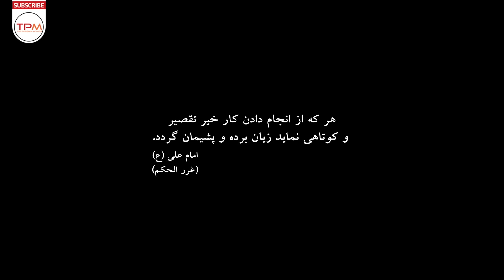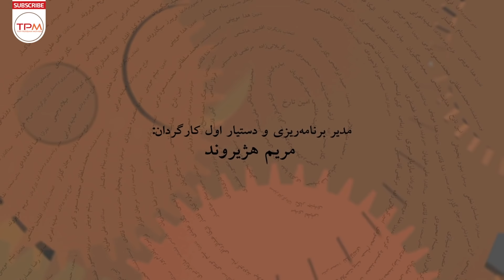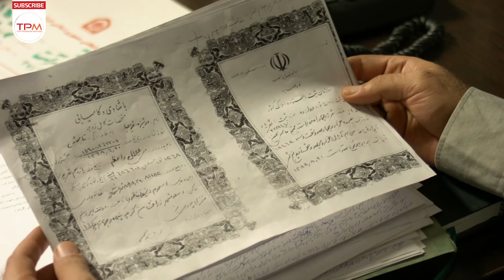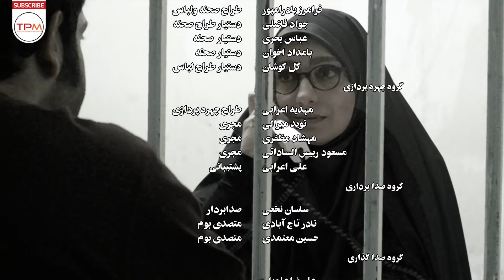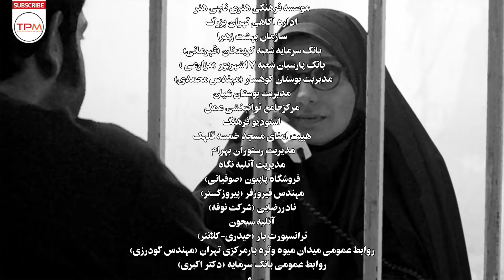سریال جدید ایرانی گاهی به پشت سر نگاه کن " امین تارخ،محمد متوسلانی " قسمت ۸ - Serial Irani Episode 8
گاهی به پشت سر نگاه کن یک مجموعه تلویزیونی ملودرام خانوادگی با محوریت موضوعی حمایت از تولیدات داخلی و اعتماد به نخبگان جوان ایرانی و توجه ویژه به سبک زندگی ایرانی محصول سال ۱۳۹۳ به کارگردانی مازیار میری، نویسندگی محمود محمد سلطانی و مسعود کرمی و تهیه‌کنندگی رضا انصاریان، می‌باشد که در ۳۰ قسمت تهیه شد و در رمضان ۱۳۹۴ از شبکه دو پخش شد. این سریال روایتگر یک مرد کارخانه‌دار به نام جلال تابش است که با ماجراهای متعددی روبه‌رو می‌شود. او آدم خودساخته‌ای است که کارش را از صفر شروع کرده، اما اکنون که کارخانه‌اش توسعه یافته از طرفی با مشکلی به نام واردات بی‌رویه جنس‌های خارجی روبه‌روست و از طرفی اطرافیان و دشمنان دیرینه‌اش تصمیم دارند او را با پاپوش ورشکسته کنند.
خلاصه سریال جدید ایرانی گاهی به پشت سر نگاه کن 👆👆👆👆
امین تارخ، بهاره کیان افشار، سعید چنگیزیان در سریال جدید ایرانی گاهی به پشت سر نگاه کن قسمت ۸ - Serial Irani
About Serial Irani Look behind you sometimes
Sometimes look back at a family melodrama TV series with a thematic focus on supporting domestic productions and trusting the young Iranian elite and paying special attention to the Iranian lifestyle, produced in 2014, directed by Maziar Miri, written by Mahmoud Mohammad Soltani and Masoud Karami and produced by Reza Ansarian , Which was produced in 30 episodes and aired on Channel 2 in Ramadan 2015. This series narrates a factory owner named Jalal Tabesh who faces many adventures. He is a self-made man who started his business from scratch, but now that his factory has been developed, he is facing a problem called the uncontrolled import of foreign goods, and on the other hand, those around him and his old enemies are deciding to bankrupt him.
سایر عوامل سریال جدید ایرانی گاهی به پشت سر نگاه کن
کارگردان: مازیار میری
تهیه کننده: رضا انصاریان
نویسنده : محمود محد سلطانی - مسعود کرمی
سال تولید: 1394
سریال:30 قسمت
بازیگران سریال جدید ایرانی گاهی به پشت سر نگاه کن
امین تارخ
بهاره کیان‌افشار
محمد متوسلانی
نگار عابدی
سعید چنگیزیان
هدایت هاشمی
الیکا عبدالرزاقی
سام کبودوند
نگار حسن زاده
حمید ابراهیمی
امیر کربلایی‌زاده
هومن اشکبوس